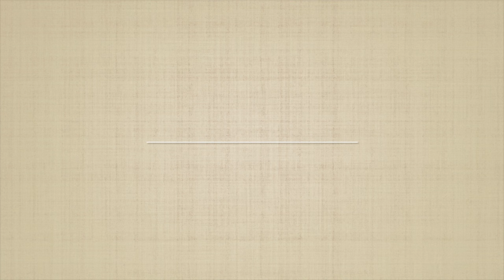【グラブ型付け】内野手用グラブを少し叩いて型付け！少し浅めの型にしたい！（WBCに行ったらカズローTVに遭遇！など）